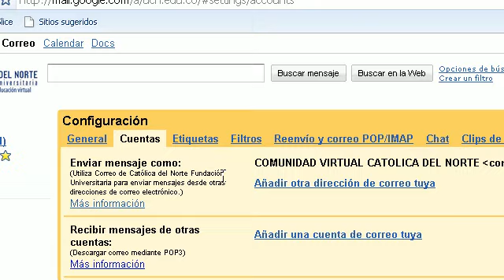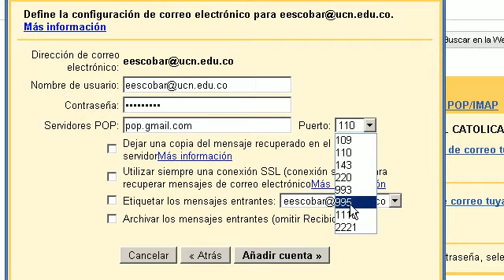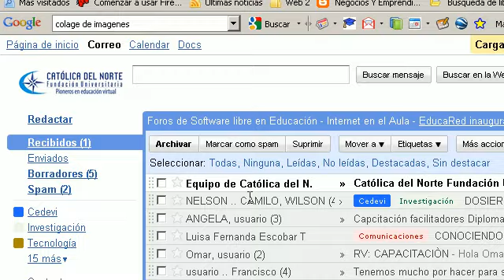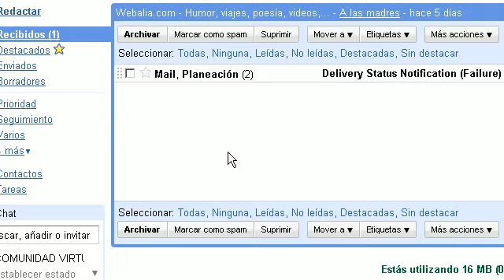Configurar cuentas externas para integrarlas con el correo institucional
En este video se explica cómo configurar una cuenta de correo para ser vista y gestionada desde otra cuenta institucional en el contexto de la Católica del Norte.